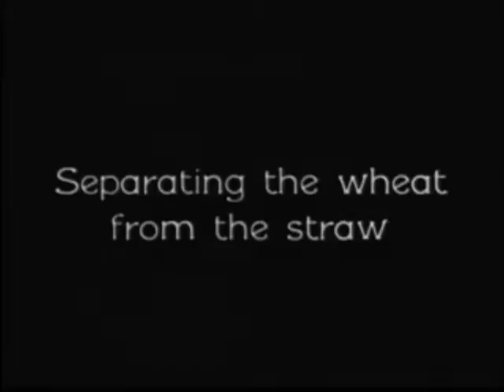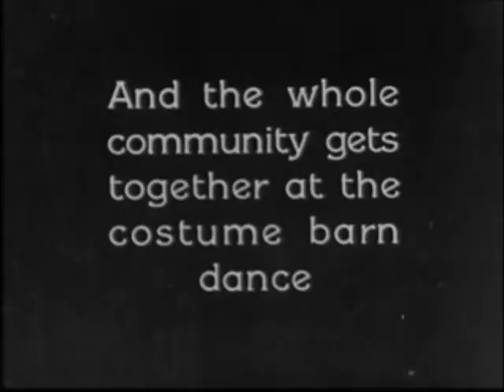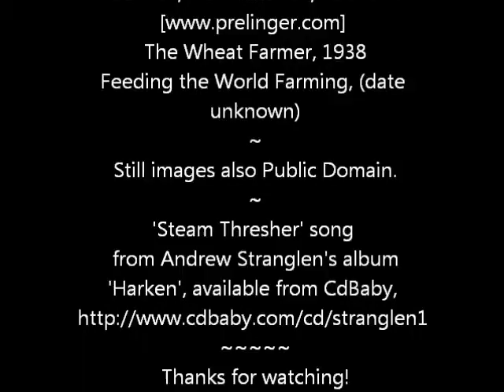Steam Thresher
Solo 12-string Guitar Instrumental set to some vintage public domain film excerpts and a couple of stills. Andrew Stranglen plays the guitar and uses a sampler to emulate the sounds of an old-time steam  tractor powered threshing machine. The sampler sound dies out a short while after the guitar kicks in, but a delay remains creating a plaintive echo throughout the piece.

Andrew's song 'Steam Thresher' is from his album "Harken," which is available from CdBaby here($4.99 digital/$7.99 for limited Cdr):

Now replaced by modern Combines, (which combine harvesting and threshing in one pass of a wheat field), the old fashioned method was an event in the farming communities of days gone by.
Often, big meals and parties were thrown in celebration of getting the harvest completed and the grain sent off to the grain elevators.
From there it would be trucked or shipped by rail to the big cities for use in the food industry.